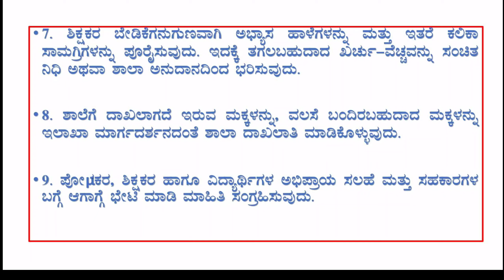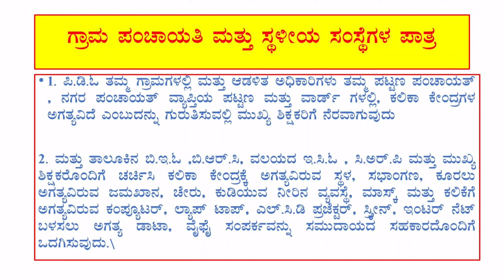ವಿದ್ಯಾಗಮ ಕಾರ್ಯಕ್ರಮ//Vidyagama Programme -ಮುಖ್ಯೋಪಾಧ್ಯಾಯರ ಜವಾಬ್ದಾರಿಗಳು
Vidyagama Programme
HeadMaster duty's